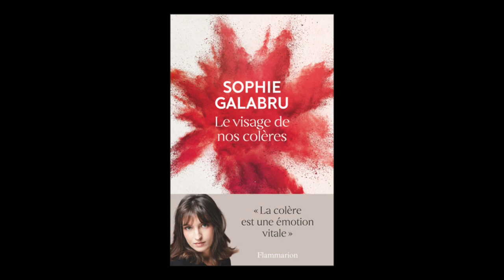Sophie Galabru - Le visage de nos colères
Sophie Galabru vous présente son ouvrage "Le visage de nos colères" aux éditions Flammarion.